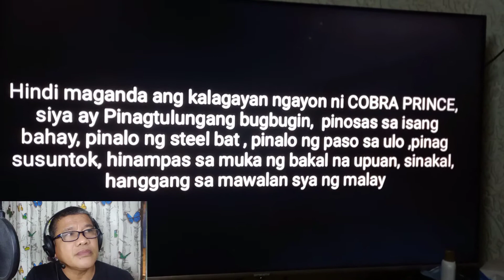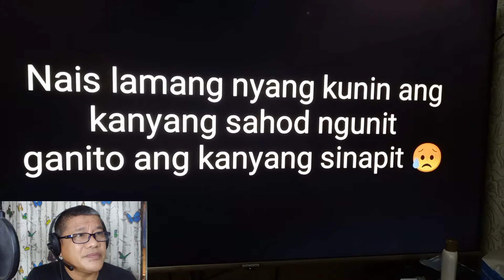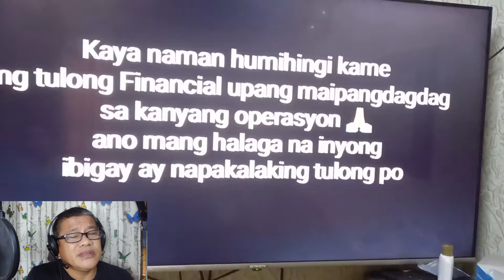REACTING VIDEO NI KASWERTE#IDOLCOBRAPRINCE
Hellow,guys..sa REACTING VIDEO KO PO NA ITO gusto kolang po ipakita sa mga kasamahan kong small youtuber na kahit papaano po ay tulongan po natin si COBRA PRINCE,na sa mga sandaling ito po ay nasa kritikal po sya,,sya po ay walang kakayanan na pambabayad sa hospital,kaya sa lahat po ng may mabuting puso,,ito po ang kanyang GCASH:FERNELLA,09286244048,MARAMING SALAMAT PO SA LAHAT, ng may mabuting puso,,